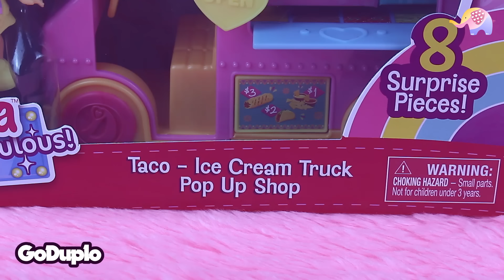Mainan Boneka 301 Truk Es Krim Jualan Taco - GoDuplo TV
Habis lihat film Coco,Nene jadi pingin makan Taco makanan Mexsico nih.
Akhirnya Rena Membeli sebuah Truk Penjual Taco!!
Wow,seru banget. Yuk tonton videonya sampai habis yaa..
Semoga terhibur.

Mainan di video ini :  Love Diana Fashion Fabulous Taco - Ice Cream Truck Pop Up Shop